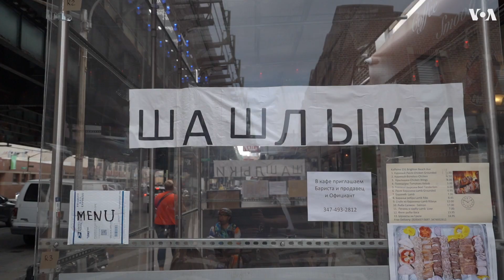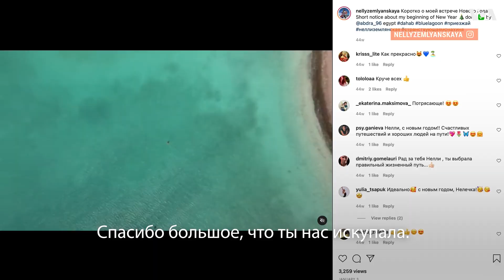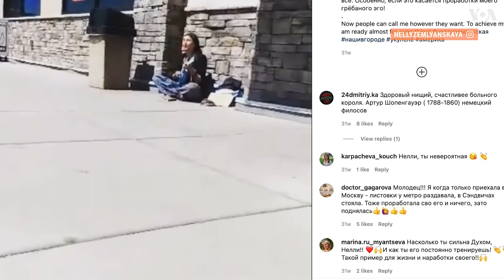Кругосветка без гроша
За четыре года Нелли Землянская объездила 57 стран автостопом и практически без денег. Ольга Терекин и Владимир Бадиков поймали путешественницу в Нью-Йорке и расспросили о секретах бюджетного перемещения по миру